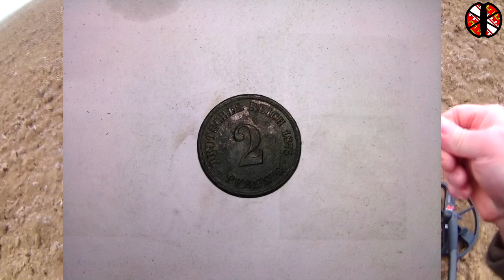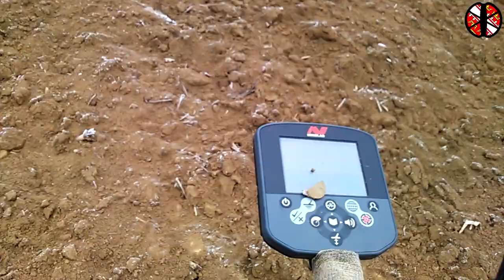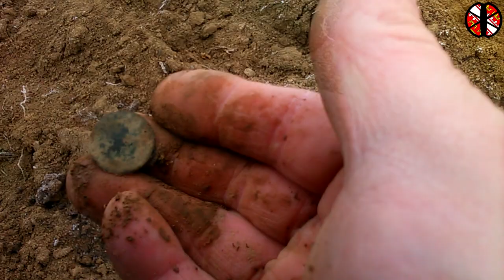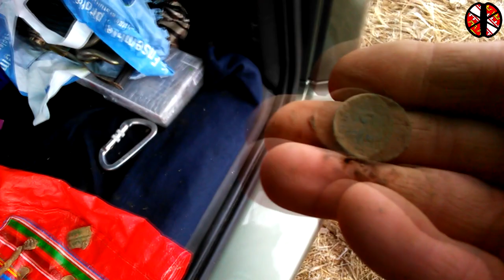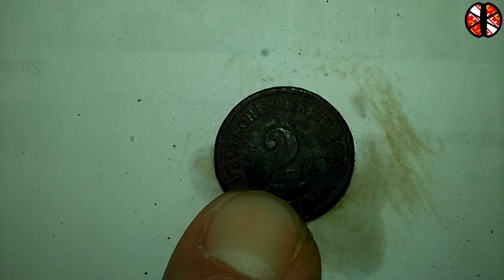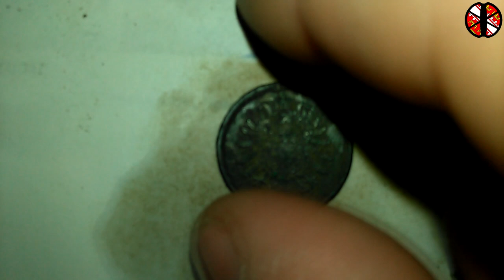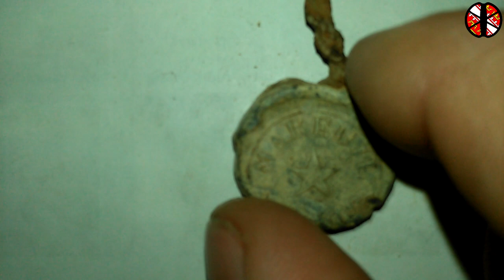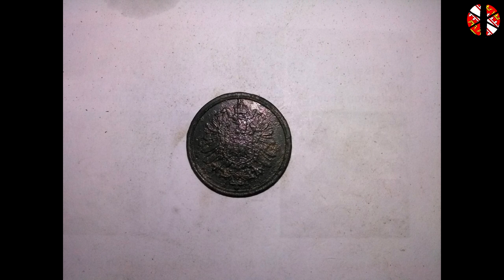sortie détection alsace du 23 01 2017 + nettoyage monnaie